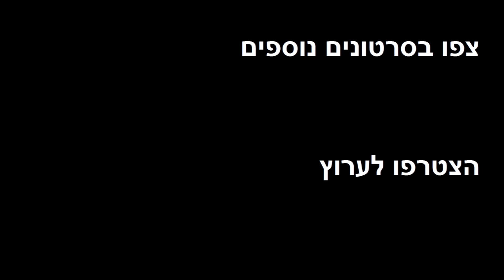ממולאים עם בשר, אורז והרבה רוטב :)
ממש התחשק לי אוכל מבושל וחם. כל השבוע חייתי על סנדוויצ'ים ושטויות. הכנתי לי ממולאים טעימים עם בשר טחון מתובלן והרבה רוטב וגם אורז בצד. תענוג :)